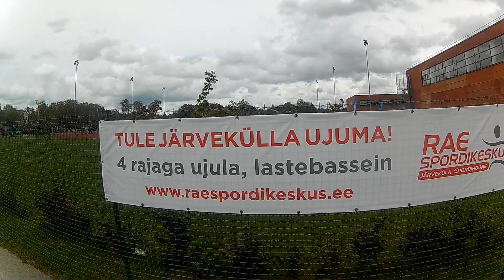ПРИГОРОД / СУМКИ С СЫРОМ / ВАКАНСИИ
Эстония / посёлок Пеэтри ( Peetri )